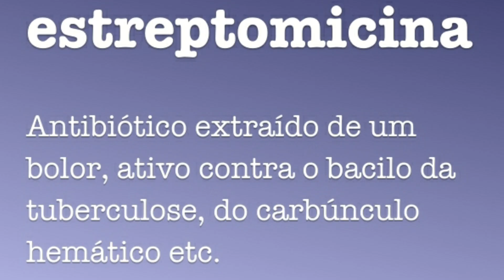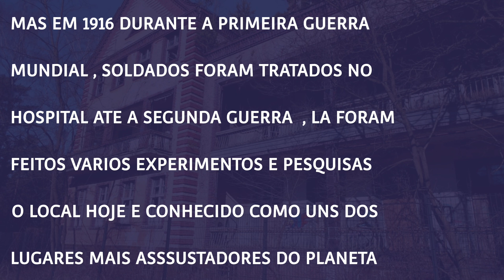a história real do filme o manicômio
Neste video o cinelendas ira contar a historia real por tras do filme o manicomio